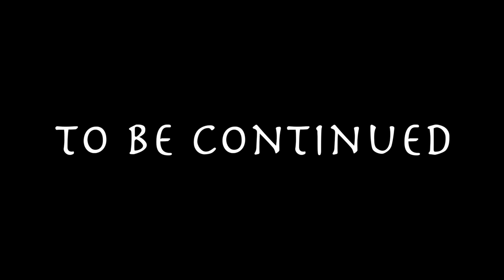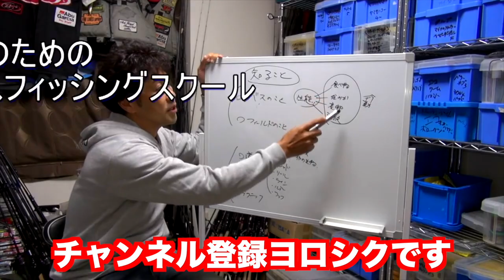【バス釣り】小森嗣彦的亀山湖12ヶ月徹底攻略１月編「本湖の鳥居岬の攻め方」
バス釣り！小森嗣彦的亀山湖12ヶ月徹底攻略１月編「本湖の鳥居岬の攻め方」って事で前回に引き続き2021の今年は一昨年の台風から微妙に攻め方が変わった千葉県、亀山ダムを1年間掛けて攻略していきまーす！
小森プロからの情報量が膨大な為、動画は数回に分けておりますが第３回目の今回は真冬の人気エリア本湖の鳥居岬周辺を徹底解説して頂きます。狭い範囲に起伏、立木、フラット、冬に有効な色々なレンジが有り「小森嗣彦真冬の亀山ガイド」でもゲスト様に数々の初バスを釣り上げて頂いた屈指のポイントって事で説明にも説得力が有ります！
今回はアブの最新スピニングリール「ゼノン」なども登場したりバックシートでdeeperで捉えた小森プロが気になった魚群探知機の映像など盛り沢山の内容となっております。

2020はジーニアスプロジェクトのグラビアス、ゴライアス！シマノ ではカルカッタコンクエストDCやメタニウムなど中心に釣りを進めましたが2021はダイワのベイトリールも買ってみるかな！？なんて楽しんでおります。

55アップしか釣れない！デプス「コードネームバス」に巨大バスが襲い掛かる衝撃映像